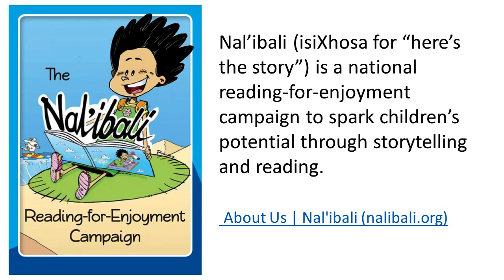The boastful little weaver bird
Join us for a story hour at Es'kia Mphahlele library!
This story is also available in: Afrikaans / isiXhosa / isiZulu / Sepedi / Sesotho / Siswati / Setswana / Xitsonga on the Nalíbali